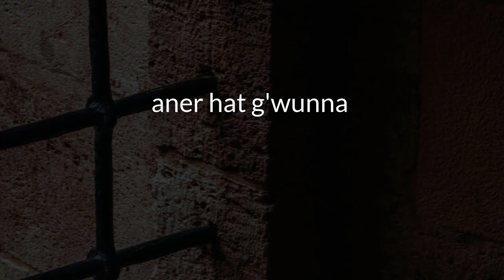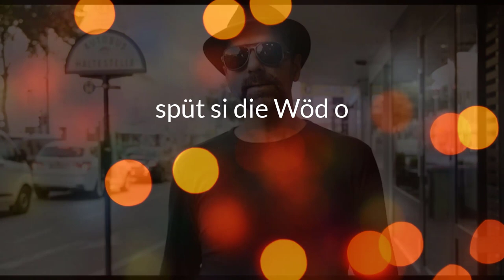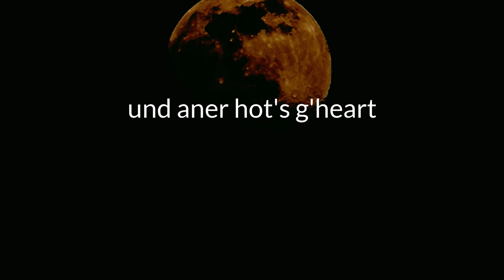Unter der Kirchn (mit Text im Dialekt)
Unter der Kirchn ist Wieden, dem vierten Wiener Gemeindebezirk und dem 4ten Dezember gewidmet. Vorbei am Karlsplatz, der Karlskirche und dem Schwarzenbergplatz reicht er bis zum Belvedere und nahe dem Wiener Hauptbahnhof.

Fotocredit: Dietmar Lipkovich
Videomaterial: Pexels (Cottonbro, Pixaby, Alfred Assin, Suzy Hazelwood, Olia Danilevich, Tima Miroshnichenko, Claudia Schmalz, Dominik, Ceyda Ciftci, Simon Berger, Lazaro Rodriguez, Cottonbro, Markus Spiske, Los Muertos Crew)